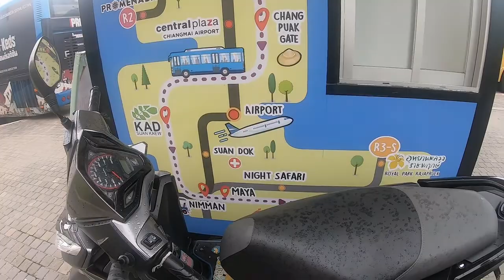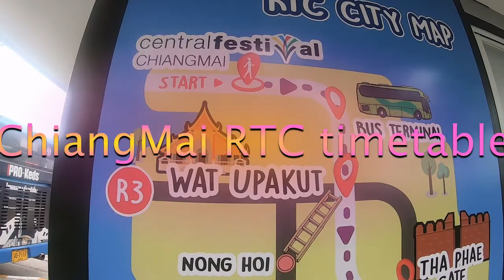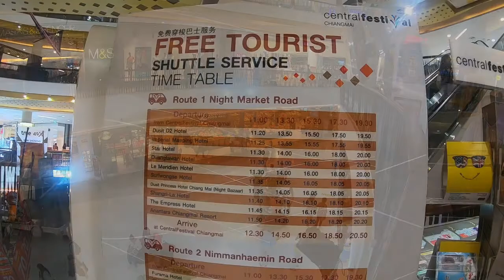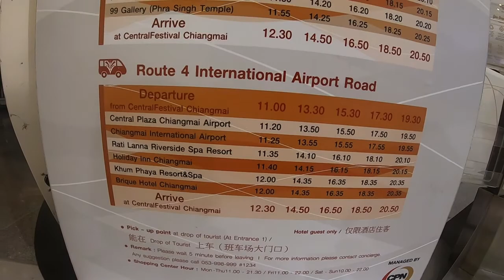ChiangMai Bus RTC timetable, Signs & shuttle service Central Festival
ChiangMai Thailand RTC Bus service runs from the Airport right into the old city as well as Huay Kaew Rd, Nimmanhemin, to Central Festival Arcade Bus station & costs 20baht any which way. Here is the info Time tables & up to date info as at July 2019 for tourists & expats. A great way to see ChiangMai. & check our other RTC Bus rides & things to know in ChiangMai Thailand……